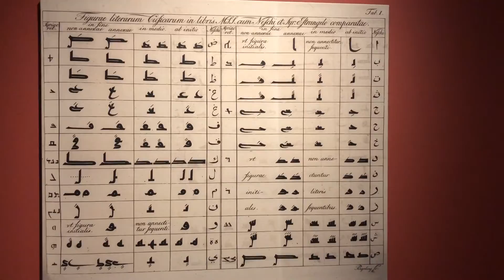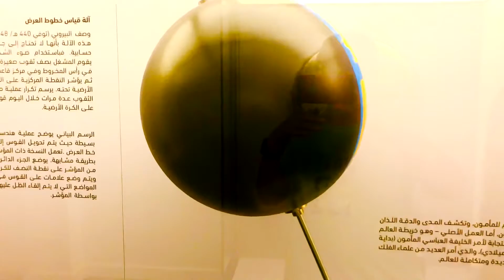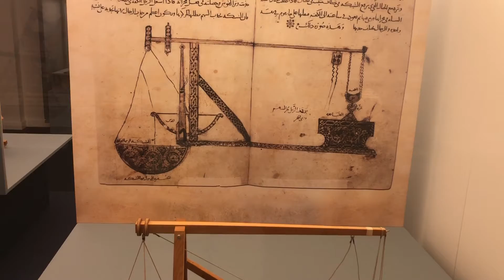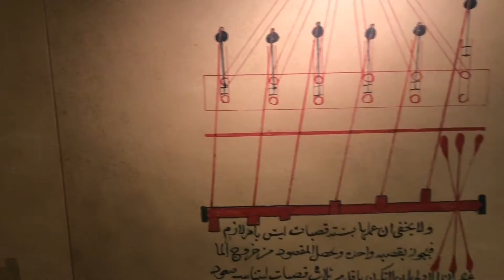Libiu Solomon - 10 - Trip to Dubai/UAE - March 1 to 8th, 2022